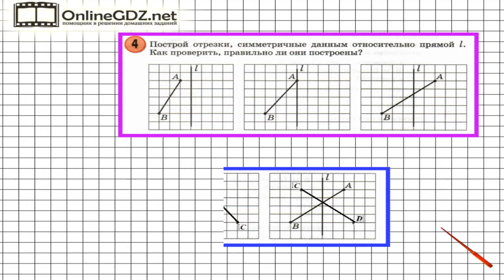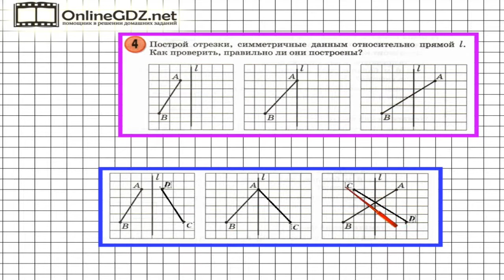Урок 15 Задание 4 – ГДЗ по математике 3 класс (Петерсон Л.Г.) Часть 2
В данном номере строим отрезки, симметричные данным, относительно прямой l. Выясняем, правильно ли они построены.